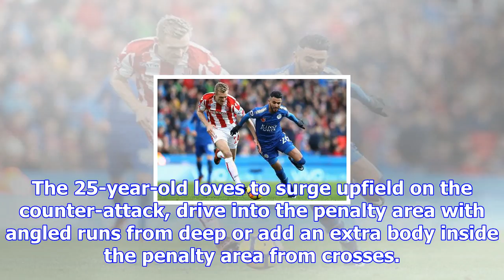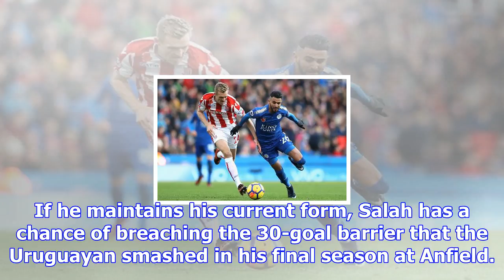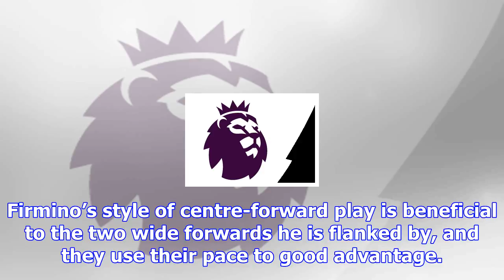How salah is shooting towards suarez greatness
As Mohamed Salah returns to his former club Chelsea on Saturday, Adrian Clarke observes why the Egyp...